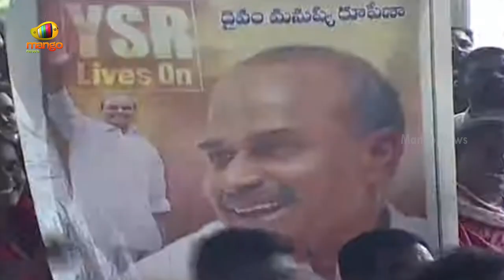YS Vijayamma Remembers YSR On His Birth Anniversary At YSRCP Plenary Meeting | YS Jagan | Mango News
YS Vijayamma Remembers YSR On His Birth Anniversary At YSRCP Plenary Meeting.